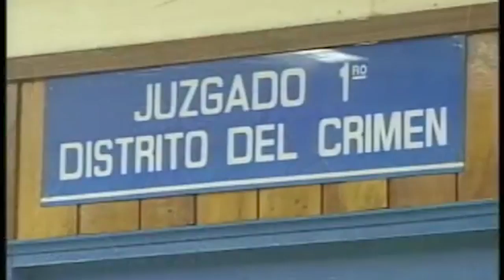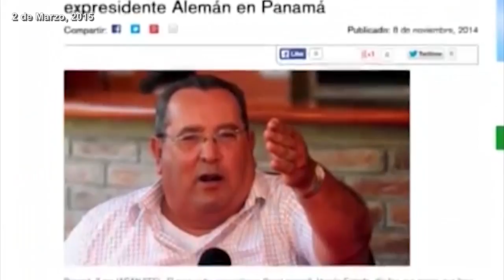Clásicos | Arnoldo Alemán: “Duermo muerto de risa”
Les presentamos una entrevista con el expresidente de Nicaragua Arnoldo Alemán realizada en 2016, un poco antes de las últimas elecciones presidenciales en las que la Daniel Ortega se reeligió por segunda vez consecutiva, sin oposición, y con la participación del PLC como partido colaboracionista El Dr. Arnoldo Alemán fue presidente entre 1997 y 2001, y bajo el siguiente gobierno de Enrique Bolaños, fue procesado por corrupción y exonerado en 2009, durante el gobierno de Daniel
Ortega.